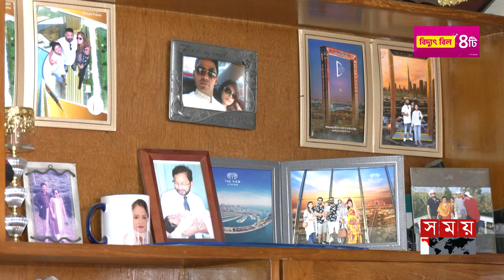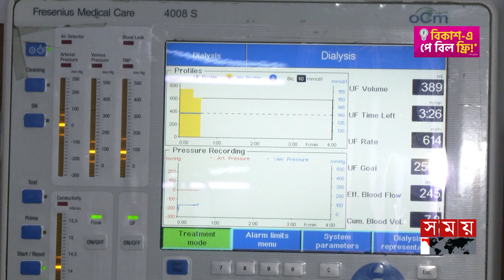কিডনি চিকিৎসার ব্যয় মেটাতে সর্বস্বান্ত রোগীরা! | Insurance for Kidney Patients | World Kidney Day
Somoy TV: t.ly/Se1z
Somoy TV Bulletin: t.ly/iqIq
Somoy Entertainment: t.ly/3dWC
Somoy Sports: t.ly/iASp
SOMOY TV ISLAMIC: t.ly/zU6a

Somoynews.tv: t.ly/Y7ab
খেলার সময়: t.ly/xJ5H
সময়ের গল্প: t.ly/EW3M
এ সময়ের বাণিজ্য : t.ly/m3ir

Groups:
Somoy TV (Official)✅: t.ly/ajiO
Somoy Entertainment✅: t.ly/8CLh
Somoy Business✅: t.ly/4xaJ